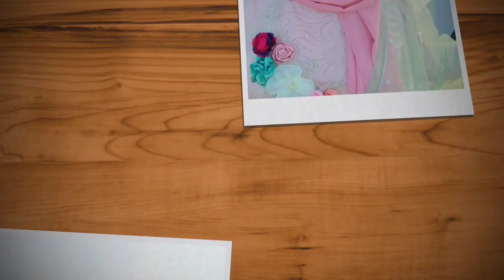Party Hijab Tutorial 2020||Wedding Guest Hijab Tutorial ||Hijab Tutorial with Salwar Kamiz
party Hijab Tutorial 2020

Assalamu alaikum dear sisters,
Hope you all doing well.I am here with another easy party hijab tutorial with salwar kamiz and ...I hope it will be helpful for you all.Love you all🥰

Musician: @iksonmusic

new hijab trend,
hijab trend 2020,
new fashionable hijab tutorial
Easy and simple hijab style 2020,
gorgeous hijab style
hijab style,hijab tutorial,hijab cutting,hijab badha,hijab style 2020,
hijab banda,hijab design,hijab porar style,hijab alila,hijab and me,hijab and shoulders,hijab and aprons,hijab and niqab,hijab and makeup,
hijab ar dijain,a hijab hustle,a hijab tutorial,a hijab girl drawing,a hijab girl,a hijabi girl,hijab banano,hijab badar style,
hijab badar niom,hijab bandhne ka tarika,hijab badha new style,hijab burka,hasna b hijab,noor b hijab,hijab cap,hijab dress,hijab diye mukh badha,
hijab dizain,hijab design 2020,hijab easy style,hijab experiment,hijab easy,hijab explained,hijab easy tutorial,
hijab er tupi,hijab eye makeup,hijab eid,ayat e hijab,andaaz e hijabana,kashf-e hijab,hijab e mustafa qawali,hijabi e girl,girl makeup hijab,
egirl outfits hijab,hijab fashion,hijab falls off,hijab for round face,hijab for school,hijab fashion show,
hijab face cover,hijab face mask,hijab girls,hijab girl tik tok,hijab hacks,tariq h hijab,hijab kese bandhte h,hijab kese bnate h,
h smoke baddest hijab,hijab new style,hijab new,hijab niqab,hijab normal,hijab outfits,hijab orna,hijab orna style,
hijab organizer,hijab outfits for school,hijab pahne jo meri pahne,hijab dicho jibo,hijab porar niom,hijab pin,hijab pulled off,hijab porar niyom,
hijab photoshoot,hijab picture,tutorial hijab p,hijab queen,hijab quora,hijab queen hijab style,
hijab qatar,hijab queen tik tok,hijab tutorial simple,hijab tutorial with mask,hijab taken off,hijab underscarf,hijab under cap,
hijab with mask,hijab with sabha,hijab with niqab,hijab with tikli,hijab wedding,hijab with salwar kameez,hijab hahowa tani w tani,